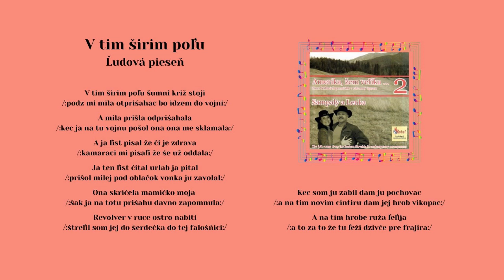AMERIKA 2 SamPaly Paľo Antuš, Poprendočka, V tim širim, ľudová, Videorohaľ, ľudové, Videorohaľ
Kúpiť piesne mp3 na USB kľúči - Album Amerika 2 - SamPaly a Lenka

00:00 Poprendočka moja
02:20 V tim širim poľu

Pavol Antuš - spevák, muzikant a producent v jednej osobe. Voľakedy hrával a spieval vo folkovej skupine DRIŠĽAK. Tentokrát si pripravil druhý album, kde si prizval hosťku - Lenku Kvakovú, ktorá účinkuje ako speváčka.